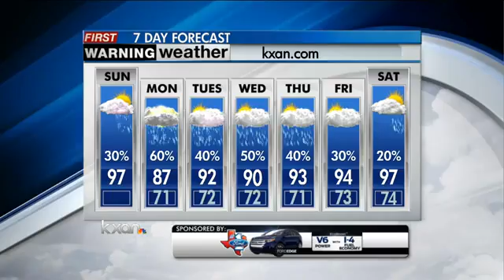Tensor 01 Field Generator Experiments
~Over kill is under rated.~  Five days ago I completed 11 Tensor Field Generators, hung them to spin counter clockwise; & played the Slim Spurling Environmental Clearing CD 24/7.  Please study Twisted Sage dot com.